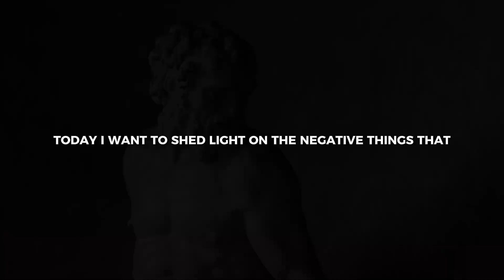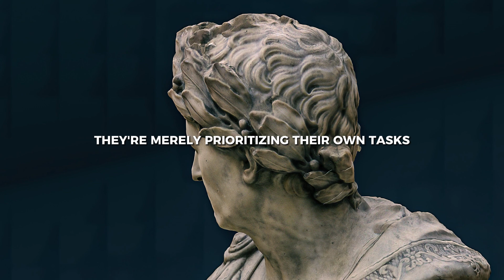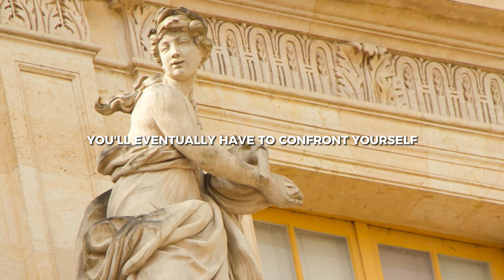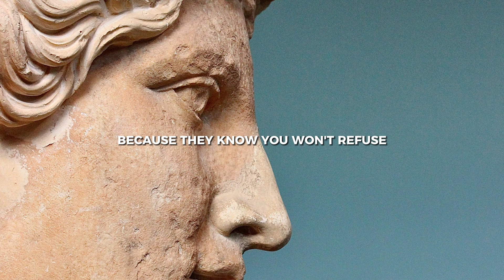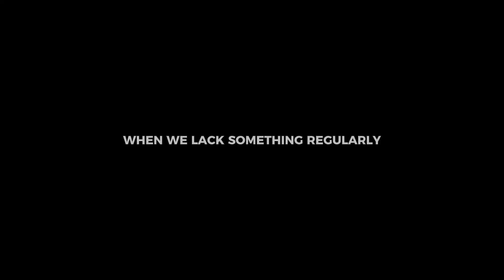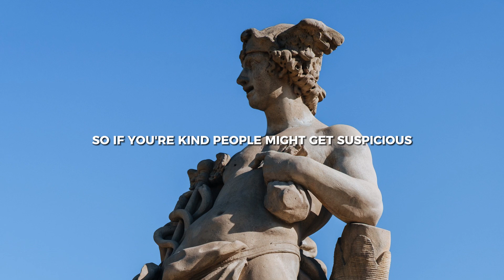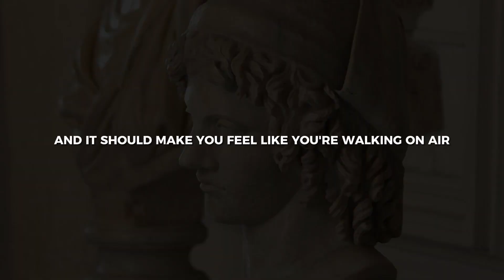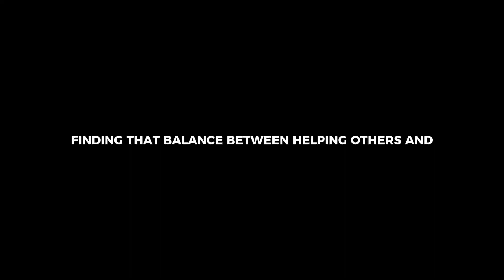The Hidden Costs of Being Too Kind.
The Hidden Costs of Being Too Kind: Finding Balance & Avoiding Exploitation.

Are you the one who always puts others first? 🌟 Discover the unexpected risks of being excessively kind in today's deep dive. We're not just talking about the downsides, but also sharing four key strategies to protect yourself from exploitation. 🛡️

In this video, we'll explore:

   - Why being overly kind can backfire
   - The importance of balancing kindness with self-care
   - 4 actionable tips to safeguard your generosity
   - Insights from Stoic philosophy on maintaining emotional balance 🧘

💬 Your comments and experiences are valuable - share them below!